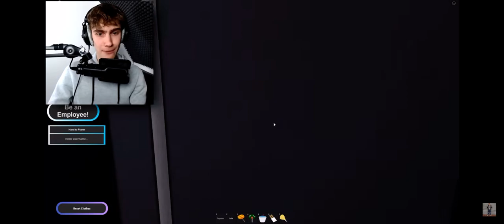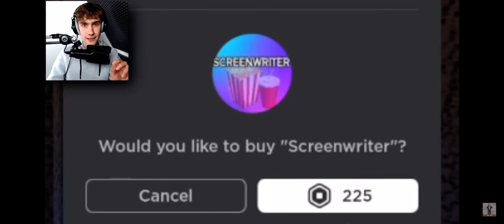20 juli 2023